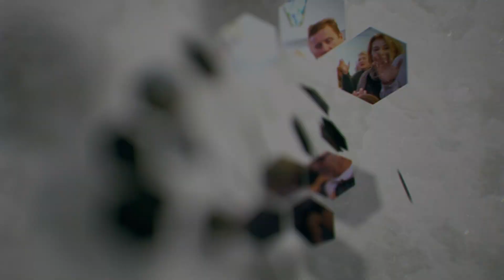Rabbi Witnessing in New York City | God Moments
"that if you confess with your mouth Jesus as Lord, and believe in your heart that God raised Him from the dead, you will be saved;"  Romans 10:9